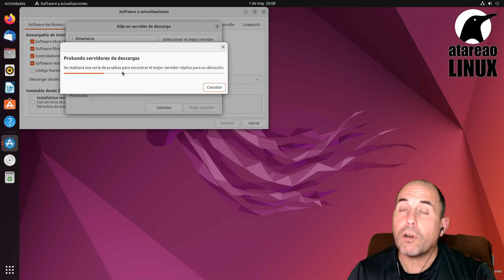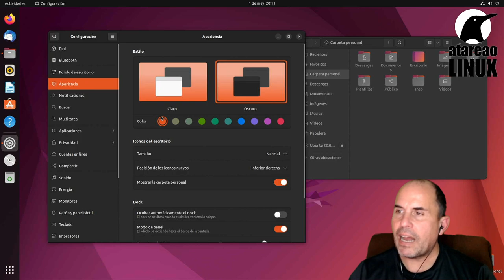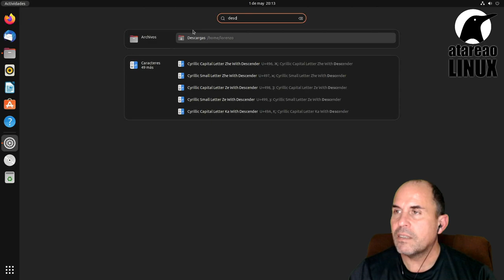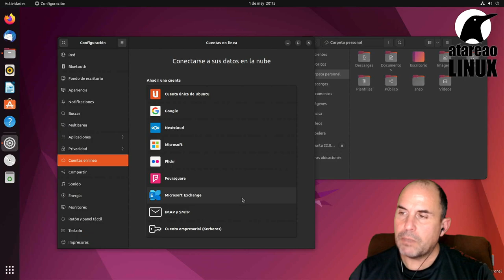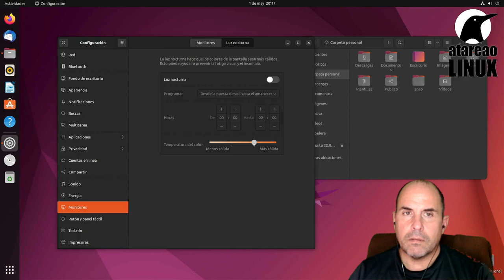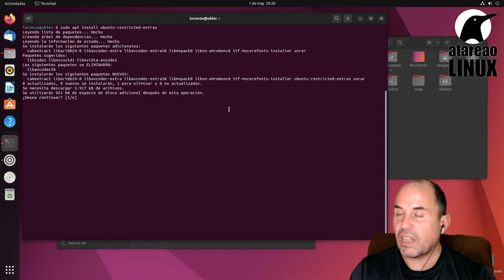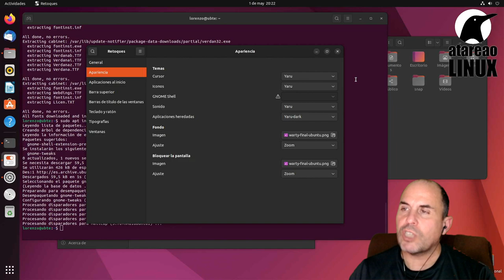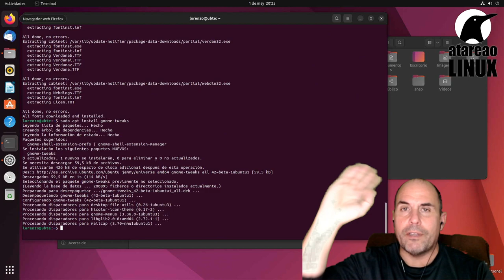¿Que hacer después de instalar Ubuntu 22.04?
Una vez instalado Ubuntu 22.04, te recomiendo que hagas algunos de los pasos que te indico en el siguiente vídeo, para comenzar con tu personalización del tema.